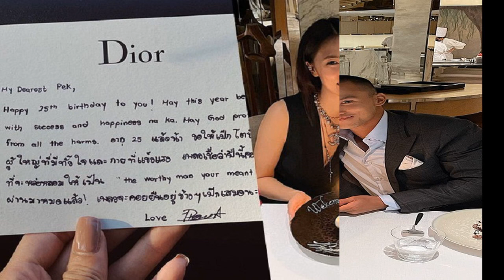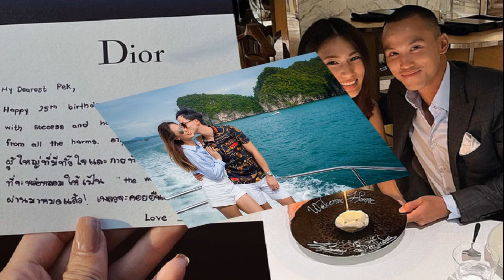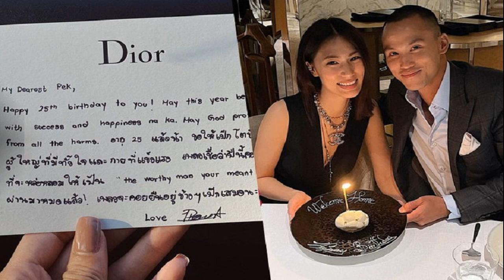น้องมียา พาแม่กระแต ดวงดีถูกลอตเตอรี่รางวัลที่ 1 โชว์หลักฐานดวงเฮง